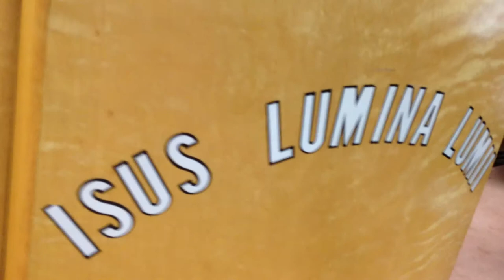bethel montreal fanfara final 01 sep 2013 1